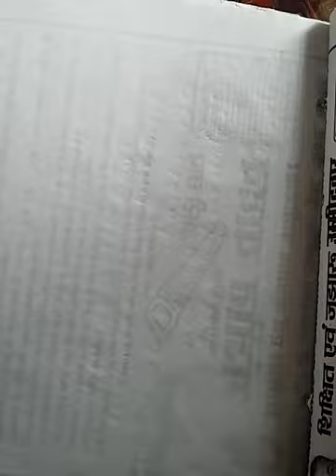numerical on spring design